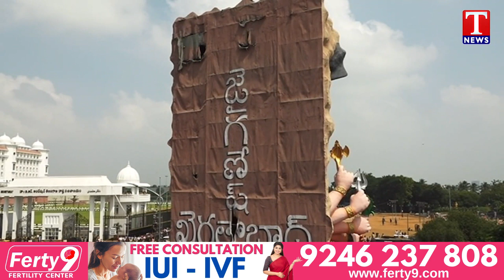khairatabad Ganesh Shobha Yatra Reached Telangana Secretariat | T News